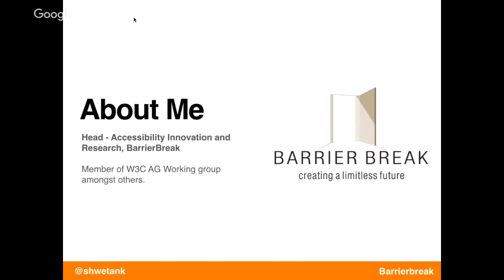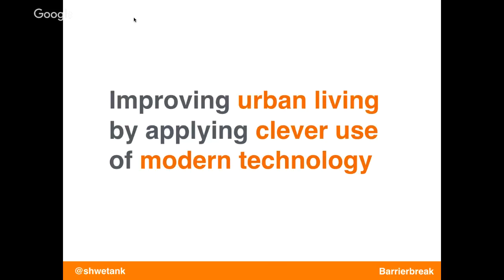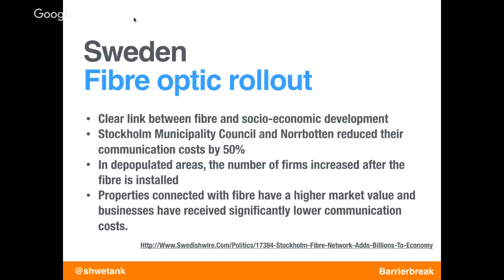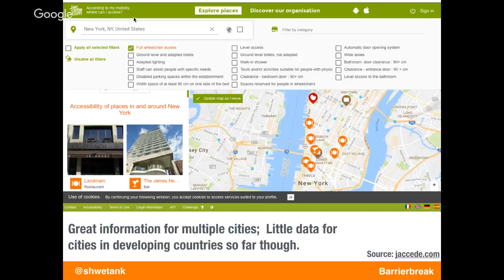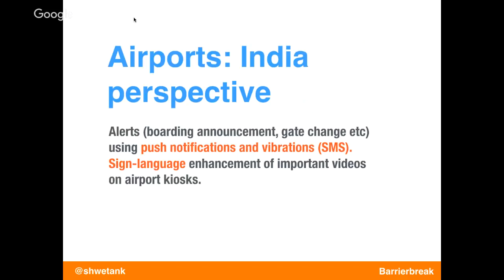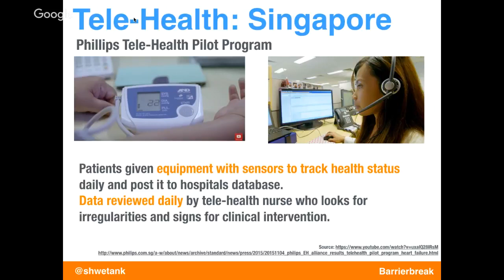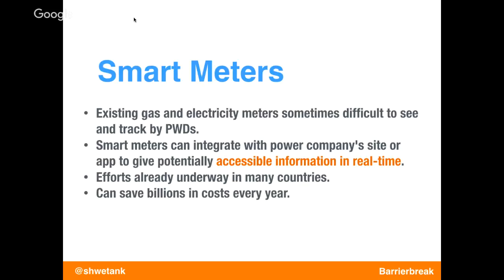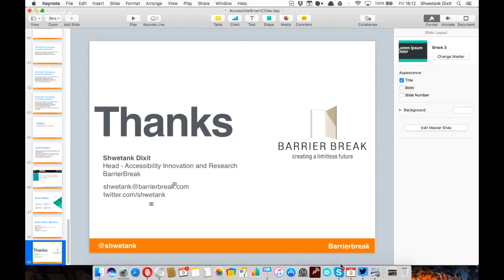Accessible Smart Cities: The Way Forward – Shwetank Dixit : id24 2017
Cities are increasingly using ICT and IoT based solutions to make their cities 'smart'. These 'smart cities' are by using technology, data and high performance network infrastructure in clever ways to solve urban problems. In this talk, we'll take a look at what some cities around the world are doing in this regard, and what to keep in mind so that the cities of the future don't leave anyone behind.